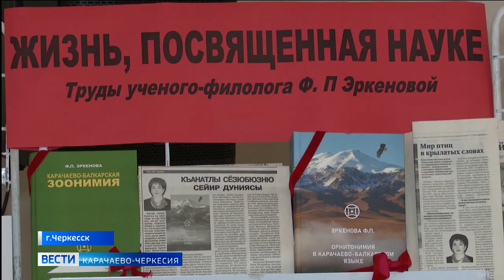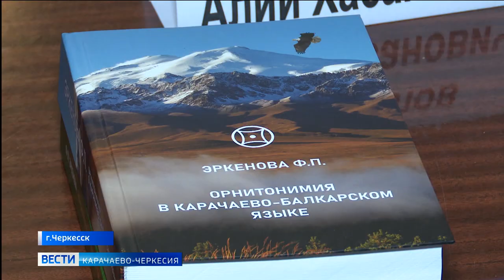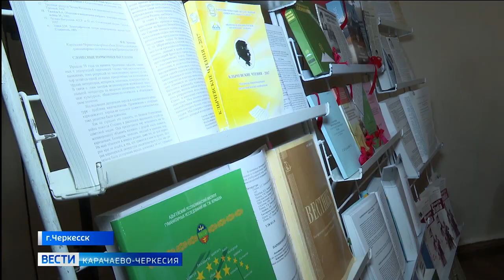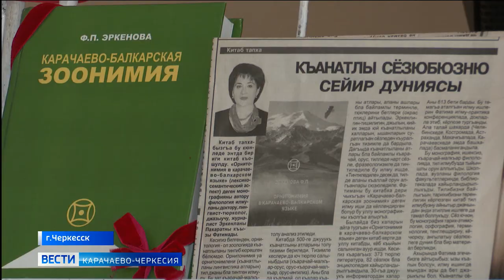В библиотеке им. Х. Байрамуковой прошла презентация книги "Орнитонимия в карачаево-балкарском языке"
В национальной библиотеке имени Х. Байрамуковой прошла презентация книги "Орнитонимия в карачаево-балкарском языке" Фатимат Эркеновой. Как рассказала автор, этой работе она посвятила десятилетия, и появление книги имеет большое значение для карачаево-балкарского народа и бесценна в деле сохранения и развития языка. Презентация сопровождалась тремя выставками, посвященными монографиям, научным статьям, публикациям; представлены стихи и рассказы Фатимат Эркеновой и ее награды.